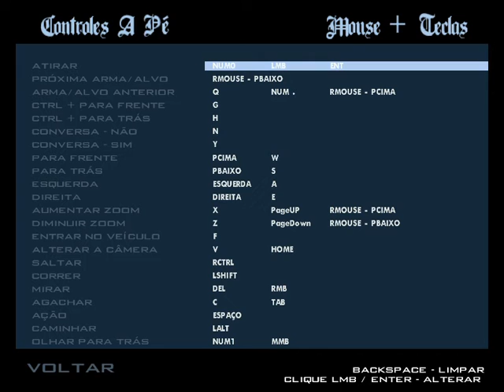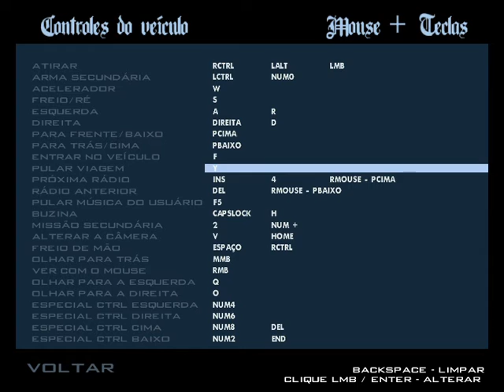gameplay GTA San Andreas está duro ep11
espero te entreter e te agregar algo, subscreva.